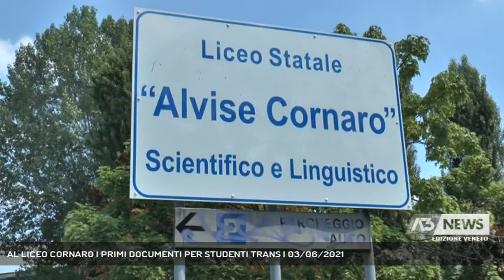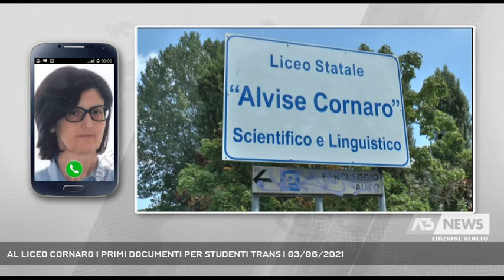AL LICEO CORNARO I PRIMI DOCUMENTI PER STUDENTI TRANS | 03/06/2021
A3 NEWS Veneto 03/06/2021 - PADOVA - Al liceo Alvise Cornaro di Padova gli studenti trans potranno utilizzare in tutti i documenti scolastici interni, registro e pagelle comprese, il loro nuovo nome, diverso da quello anagrafico. E’ la prima scuola del Veneto a dare questa opportunità. - Intervistati Al telefono: FRANCA MILANI (Dirigente scolastica Liceo "A. Cornaro"), MARCO NIMIS (Rete studenti Medi) (Servizio di Guido Barbato) - Segui Antenna Tre anche sul digitale terrestre! Visita il sito